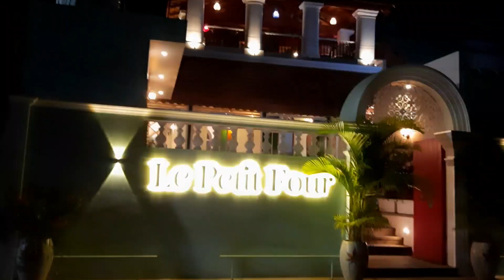Chennai to Pondicherry🥳 || Travel Vlog💚 || Budget traveling 😍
pondicherry,
pondicherry tourist places,
things to do in pondicherry,
pondicherry beach,
joseph bhai vlogs,
vlog,vlog video,
pondiccherry vlog,
solo vlogger,
,pondicherry vlogs,
pondicherry trip,
pondicherry tour,
hindi vlogs,
hindi blogs,
bharath university chennai,
joseph